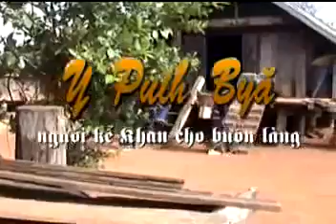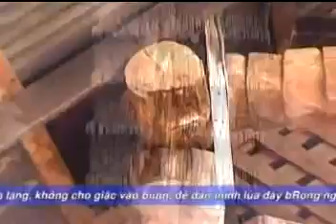KHAN - Hát kể sử thi Tây Nguyên, tộc người Ê Đê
Trường ca - Hát kể sử thi của các dân tộc thiểu số Tây Nguyên là một sinh hoạt văn hoá đặc biệt, mang tính toàn cộng đồng, của đa số các dân tộc thiểu số ở khu vực Tây Nguyên. được trình bày dưới dạng hát – kể (Khan) bằng các làn điệu âm nhạc, có ngữ điệu, sắc thái, cường độ, tốc độ với sự đổi  giọng, đổi âm vực của người diễn xướng. Trong đó người hát kể có một vị trí quan trọng trong việc gìn giữ, sáng tạo và diễn xướng, nhất là trong điều kiện chưa có chữ viết, các tác phẩm chỉ lưu truyền bằng phương thức truyền miệng. “Nội dung của hát kể sử thi chủ yếu ca ngợi các anh hùng dân tộc, tôn vinh những người có công tạo lập buôn làng, những người anh hùng có công bảo vệ cộng đồng thoát khỏi sự diệt vong, áp bức và sự xâm chiếm của các thế lực khác; đề cao sự sáng tạo, mưu trí tài giỏi, tinh thần đoàn kết, tương trợ lẫn nhau lúc khó khăn hoạn nạn”…